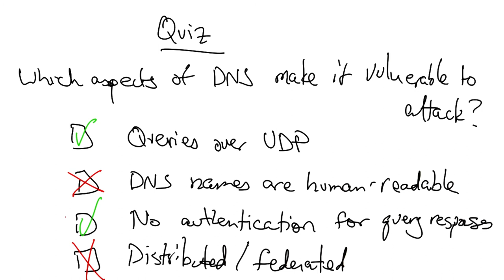Constructing a Jellyfish Topology - Georgia Tech - Software Defined Networking